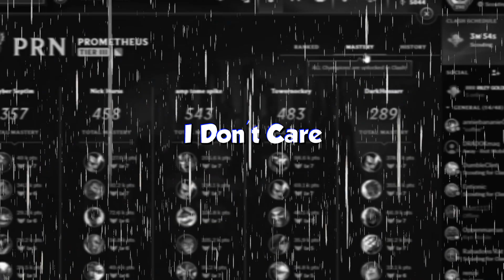How Our Clash Games Went...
Welcome back to another League Of Legends video! The footage from this was from the last Clash tournament in League Of Legends. As you can probably tell from the thumbnail and title, things didn't go well at first lol. So there will be plenty of fails throughout these Clash games. Anyways, hope you guys enjoy these League Of Legends Funny Moments!!

I wanna thank everyone for the support on last week's video! The feedback on it was really helpful and I'm forever grateful for the positive comments you guys left on it!

My goal as a Youtuber Is to put a smile on someone's face or make them laugh when they are feeling down or having a bad day! I upload funny moments and funtage videos with my friends on many games! I even Live Stream on Twitch. I put a lot of effort into my videos to make them as presentable and funny as possible for you guys! I try to upload consistently every week on Fridays.